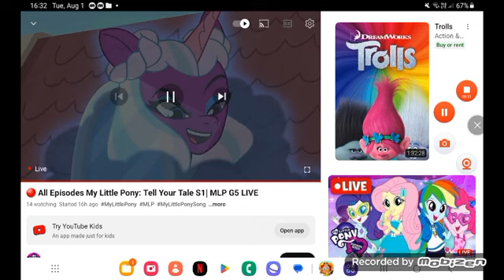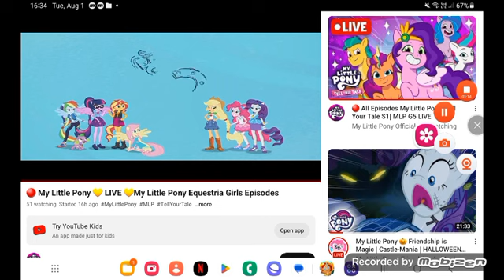August 1, 2023